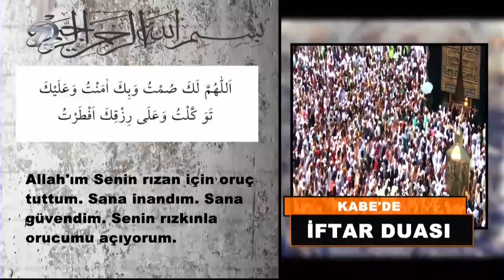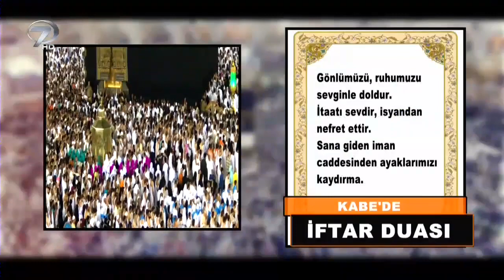Kabe'de İftar Duası - Necmettin Nursaçan ile İftar Saati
Nursaçan’la İftar Saati Sohbetleri, İslamiyet’i doğru bir biçimde yaşamak için izleyicilerle buluşmaya devam ediyor. Emekli Diyanet İşleri Başkan Yardımcısı Necmettin Nursaçan’ın yorumları, başarılı sunucu Muhsin Bay’ın sunumuyla ekrana gelen Nursaçan’la İftar Saati Sohbetleri’nde; İslamiyet’e dair merak edilenler, oruçta yapılması gerekenleri, Müslümanlar için önemli olan değerler ve müminlerin günlük hayatta dikkat etmesi gereken hususlar Kur’an-ı Kerim rehberliğinde ele alınıyor.